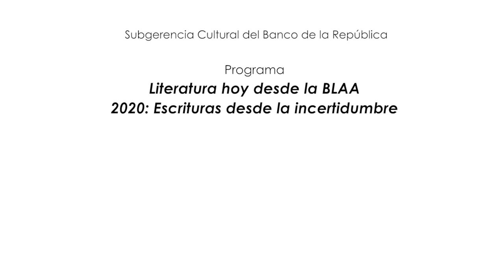Literatura hoy desde la BLAA | Entrevista al escritor Fabio Morabito (Egipto), por Gina Saraceni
La literatura de Fabio funciona, en palabras de Gina, como una suerte de espionaje: busca revelaciones en lo cotidiano, busca palabras sencillas y precisas para develar su valor y las convierte en un relato, en un ensayo, en un poema. Independiente del género, parece que la función de su literatura es la misma. Pero… ¿Por qué? ¿Por qué lo cotidiano es tan importante en la literatura actual? ¿Por qué necesitamos del lenguaje literario para verlo? ¿Qué papel tiene la poesía hoy? Estos y otros temas se abordan en este diálogo.